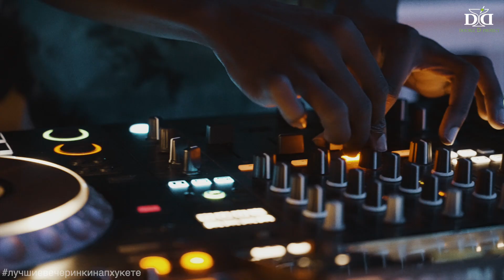Public Nico Bar "RNB Party"